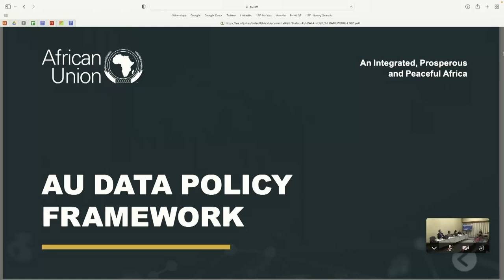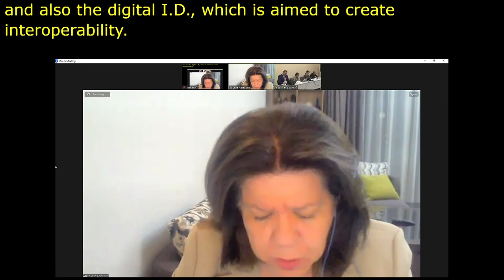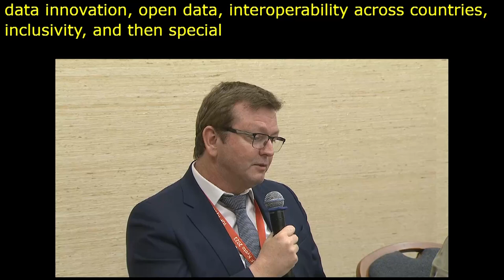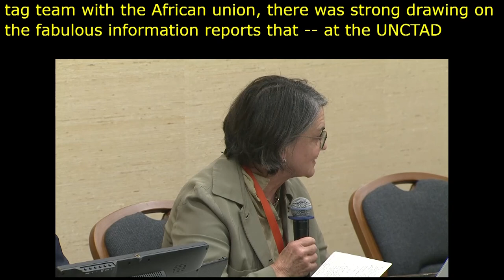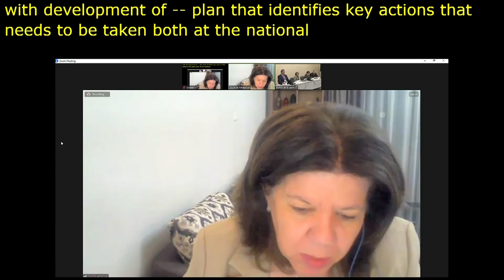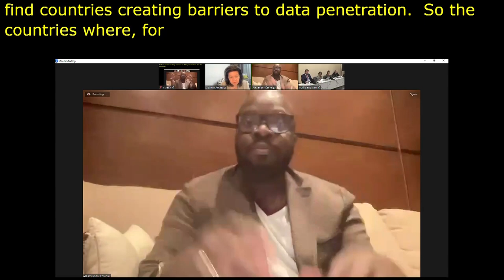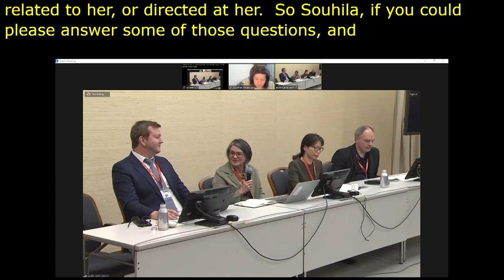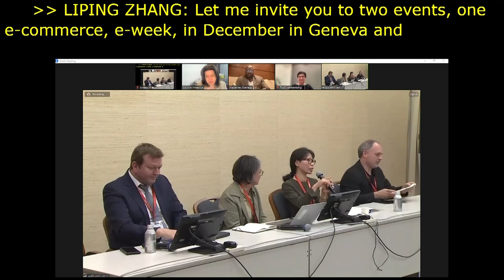IGF 2023 Day 3 Workshop Room 7 The African Union Approach on Data Governance